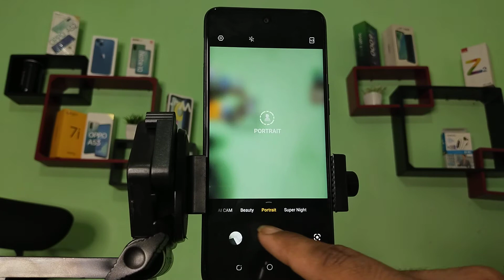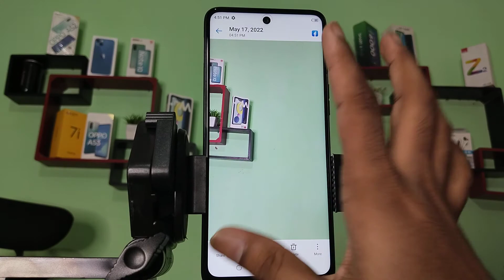Tecno Pova 5G use portrait mode camera setting, how to use portrait mode camera setting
Tecno Pova 5G use portrait mode camera setting
how to use portrait mode camera setting
portrait mode camera apk download
portrait mode camera samsung
how to use iphone x camera portrait mode
ho to use in portrait mode  camera portrait mode
Tecno Pova 5G enable hiden featurs settings
Tecno Pova 5G tips and trick settings
Tecno Pova 5G secret settings